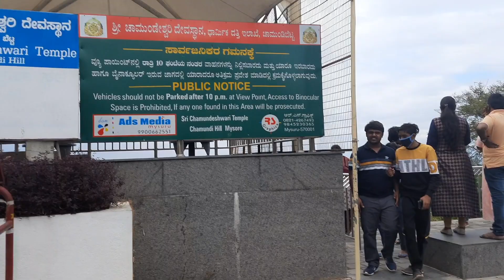mysore chamundi templeమైసూర్ చాముండేశ్వరి దేవాలయం,స్వయంభూ రంగనాథస్వామి దేవాలయంని చూడాలనుకుంటున్నారా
hello all here is my new video is here I hope you all liked this video and we are very close to
5000 subscribers please help me to reach 5000 subscribers please support me🙏🙏🙏